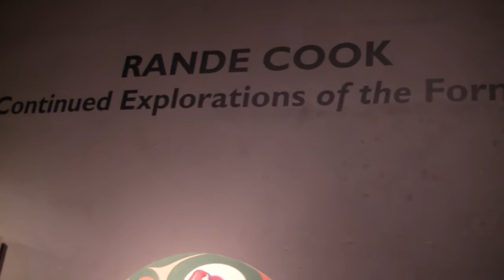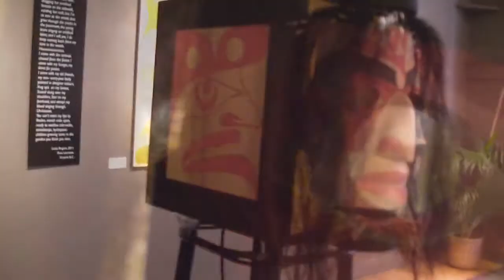Rande Cook at Alcheringa Gallery - Aug. 2011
" continued explorations of the formline "
exhibit by Rande Cook  -  Aug. 6 to 26, 2011